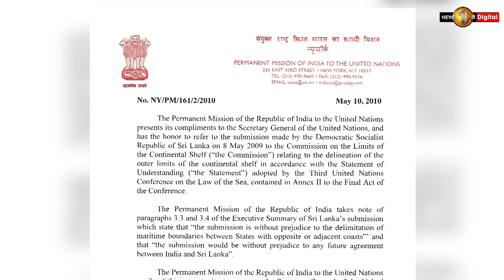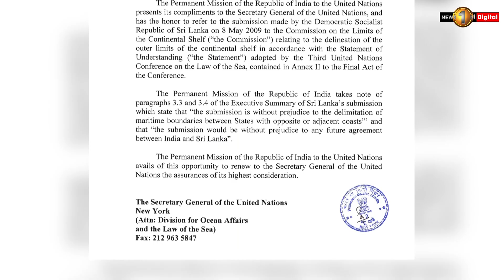A NEW GEOPOLITICAL FLASHPOINT : A Chinese research vessel near the Sea of ​​Sri Lanka, again